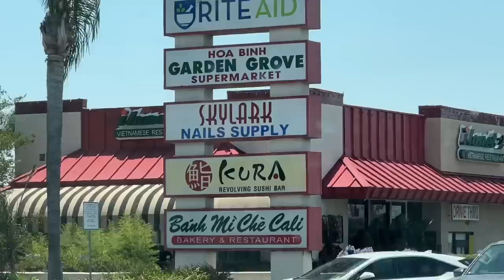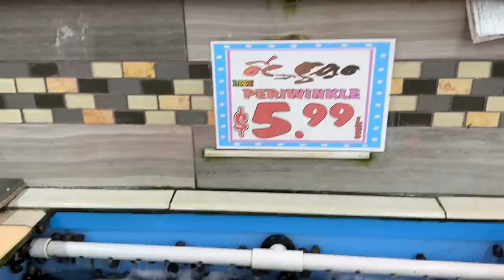Vlog 2134 ll NGÀY ĐẦU TIÊN TỚI MIỀN NAM TIỂU BANG CALIFORNIA MỸ 🇺🇸